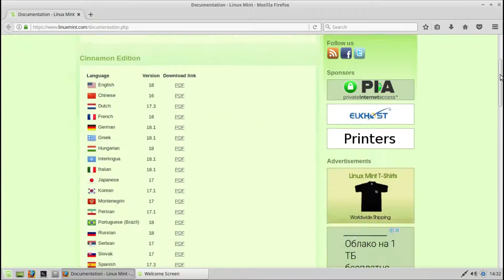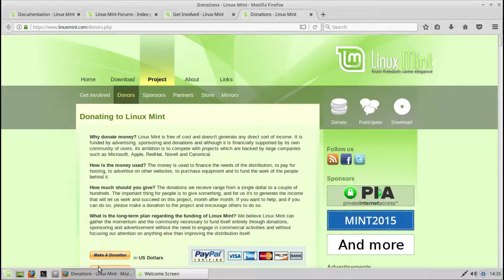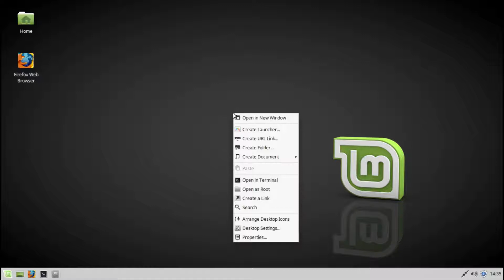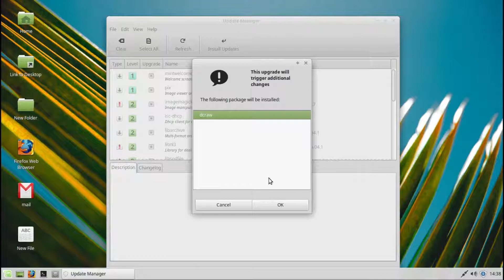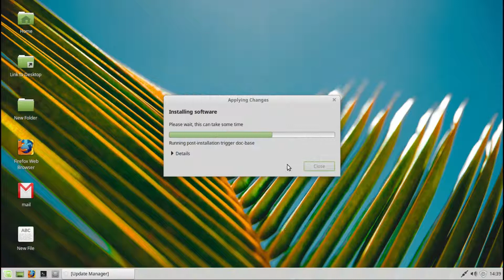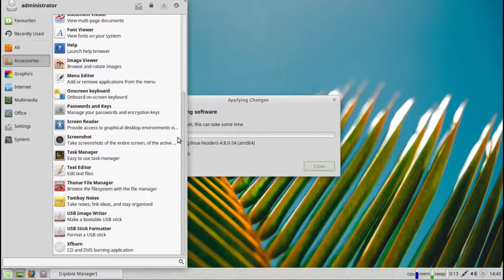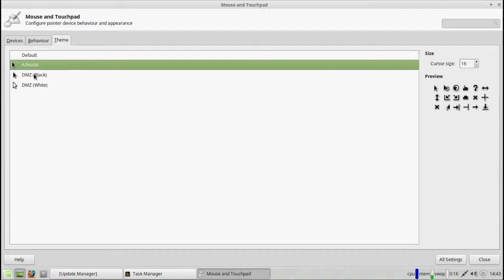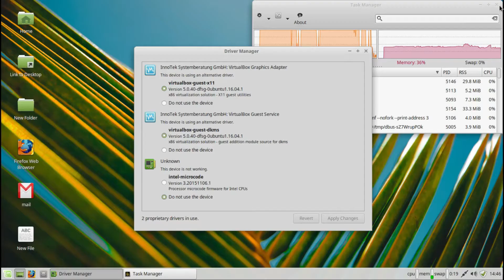Linux Mint 18.2 Beta XFCE Edition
This is a look at the beautiful Linux Mint 18.2 Beta XFCE Edition and WoW it is stunning!